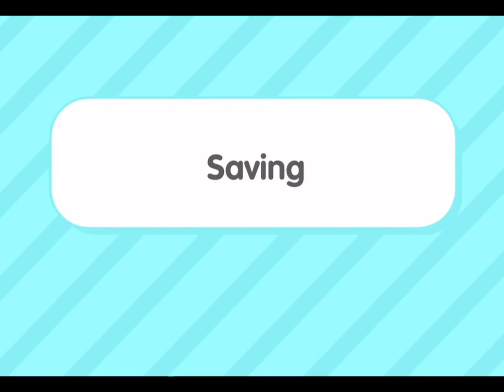Going shopping with the kids *GONE WRONG*